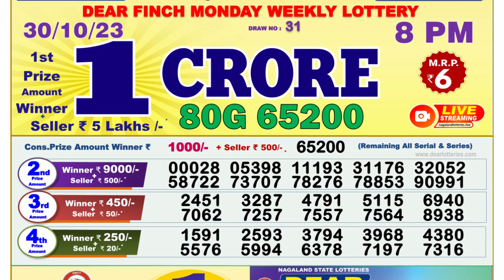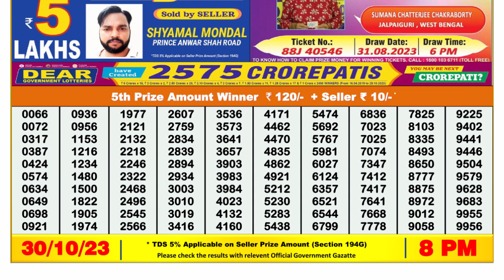Nagaland Lottery Sambad Live 8pm 30.10.23